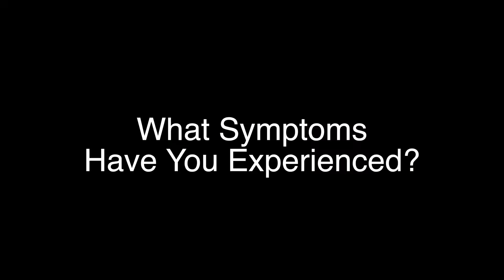Type 2 Diabetes Interview